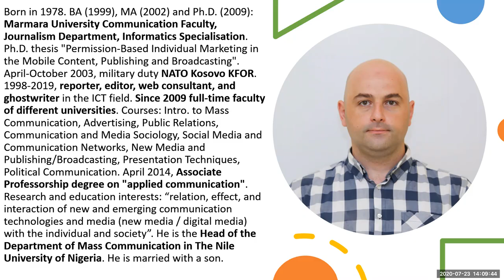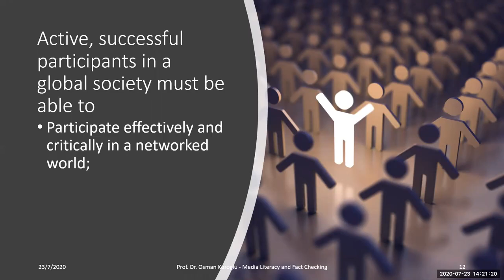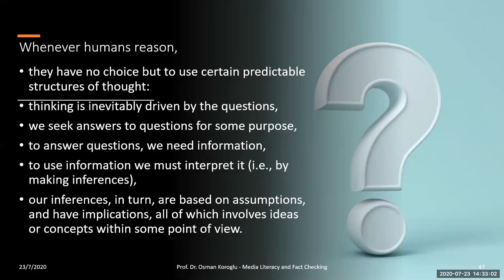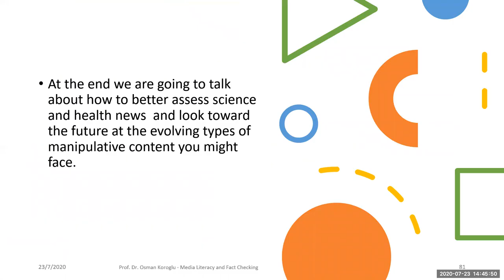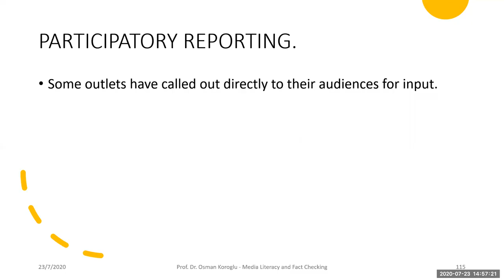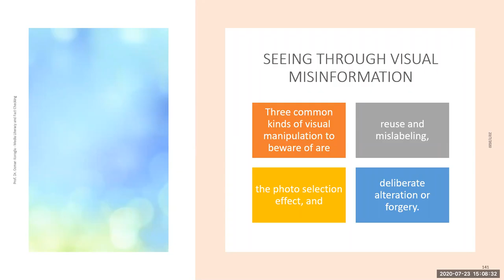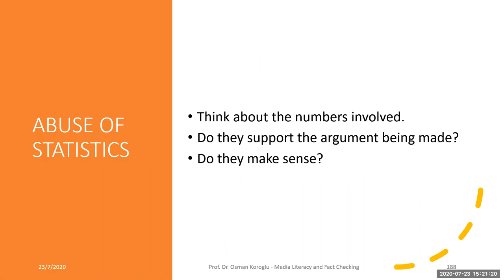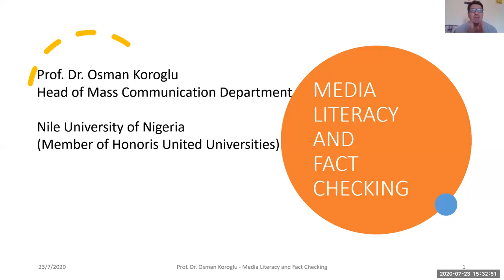Media Literacy and Fact Checking Seminar